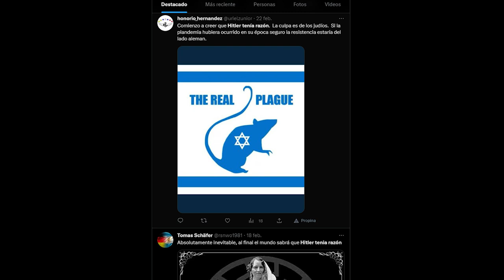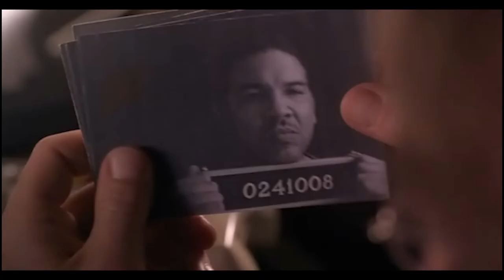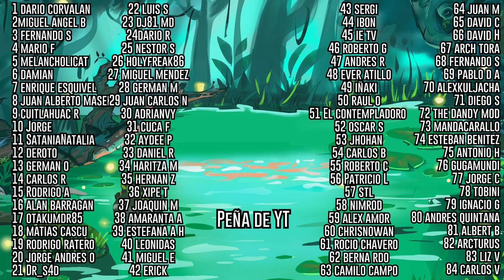La película que involuntariamente se volvió de la ALT RIGHT – La última cena